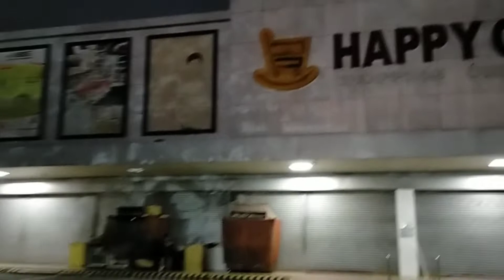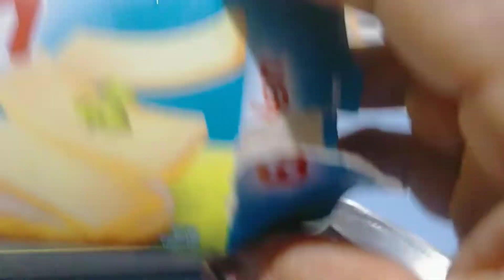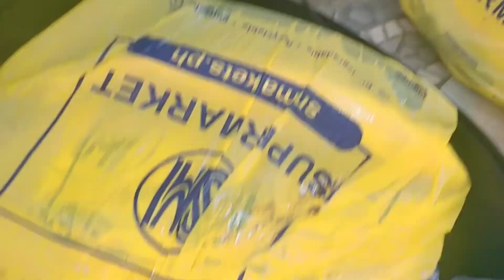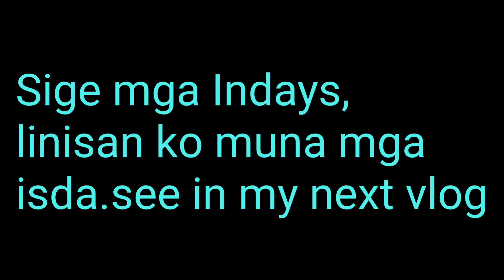PANDAWAN TAYO TARA😲😲☺️☺️❤️❤️